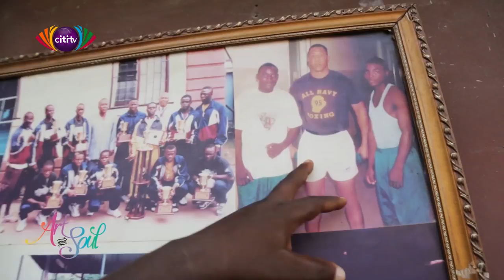Art & Soul: Exploring the boxing culture with the Charles Quartey Boxing Gym Foundation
In this edition of Art and Soul, Melissa Aouad and her crew visit the Charles Quartey Boxing Gym Foundation to learn all about the culture of boxing in Ghana.